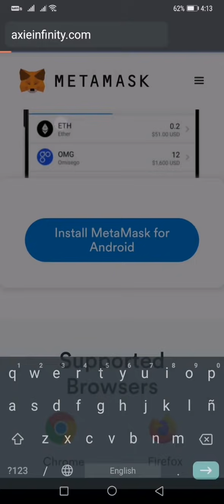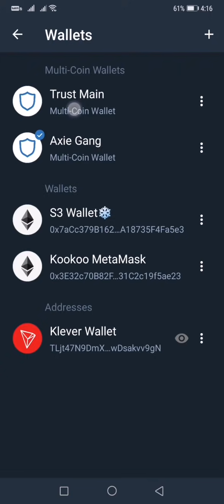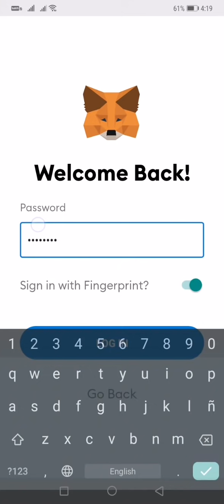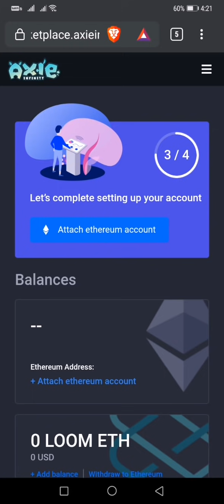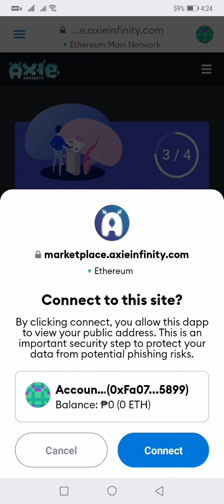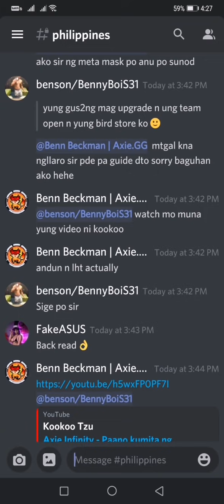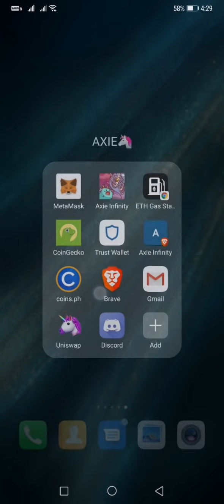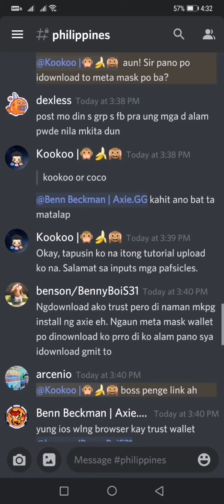Complete Guide - Paano mag-register sa Axie Infinity gamit ang mobile phone or tablet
Intro

Complete Guide

Step 1: Mag-register gamit ang Email
- I-verify ang email

Step 2: Mag-create ng Ethereum Wallet - gamit ang Trust
-I-save ang private key

Step 3: I-connect ang ETH Wallet sa Axie Dashboard
-Pumunta sa Trust Wallet at kopyahin ang ETH address
-I-attach sa Axie Dashboard

- Join getting-started
- Join philippines channel

PLUS BONUS TIPS!

Look for philippines Channel

New Player Guides
Axie_Cheers2: New to Crypto?
Axie_Kotaro: Already have Axies? Read this gameplay & earning guide!
Ready to breed? Check this